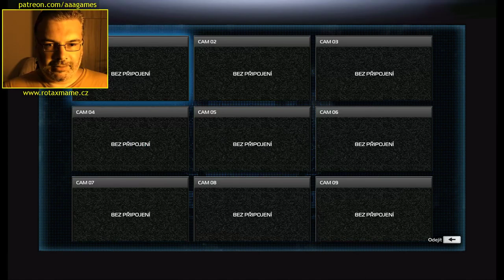Sleeping Dogs (9/29) CZ - Gangster zdrhne tak, že mi ukradne auto! Strejda Pů.